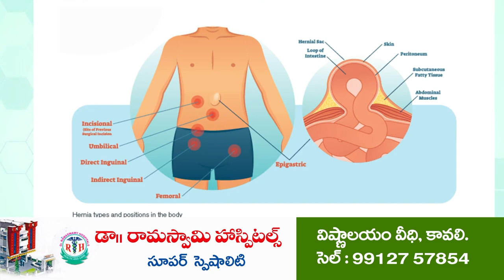అభద్రత భావంలో మహిళ...! Rise of crimes on women and children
- దేశంలో మైనర్ బాలికల నుంచి మహిళా వృద్ధుల వరకు రక్షణ కరవు
- ప్రేరేపితం అవుతున్న మద్యం, మత్తు పదార్థాలు, అశ్లీల చిత్రాలు.
- కావలిలో అఖిల భారత మహిళా సంఘం (ఐద్వా) మహిళా నాయకుల వ్యాఖ్యలు